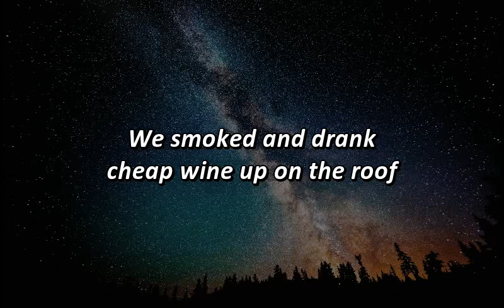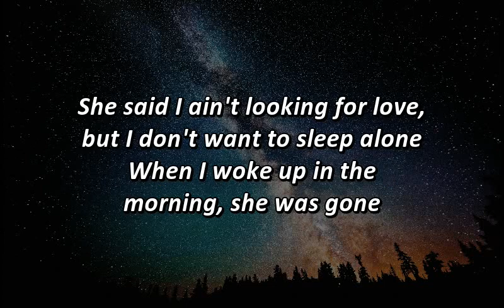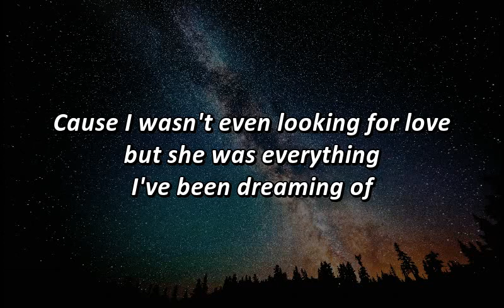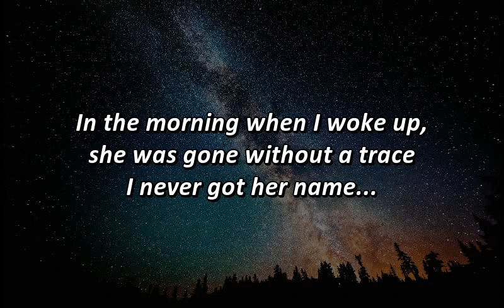Magnace & LuxLyfe - Her Name (feat. Andy Marsh) - LYRICS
LYRICS for the song "her name" by Magnace & LuxLyfe ft. Andy Marsh